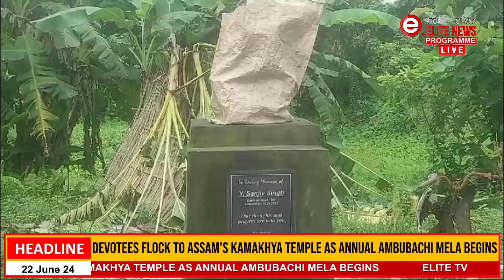Jiribam gi Lamdai Khunou khuntak lansiba amagum leiri, security singna ngaksenduna leiri.